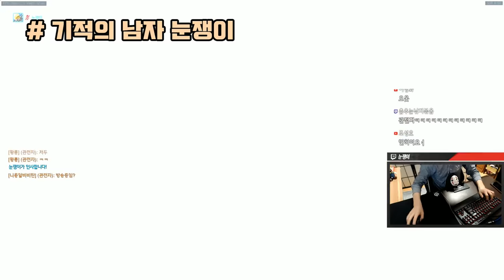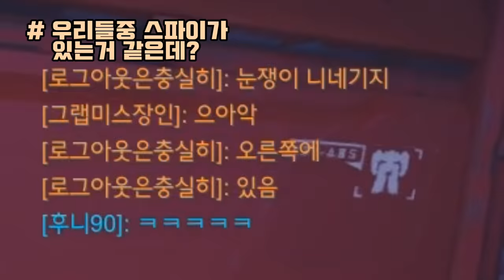[오버워치] 미친눈쟁이 | 눈쟁이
■장비■
키보드 : 커세어 K65
마우스 : 로지텍 G900
컴퓨터 : 비싼거
모니터 : 잘보이는거
마우스감도 : 내손에맞게